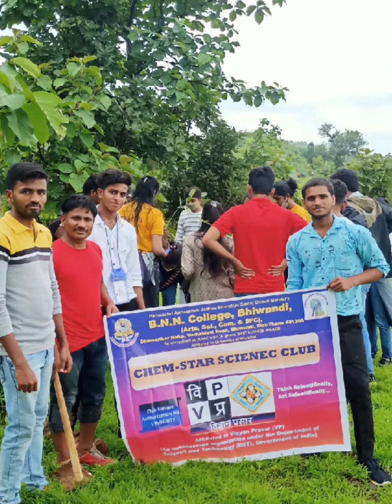Green Soul- Tree plantation 27th June 2021